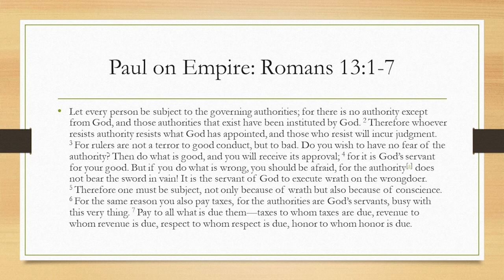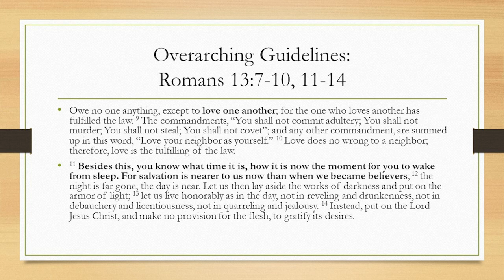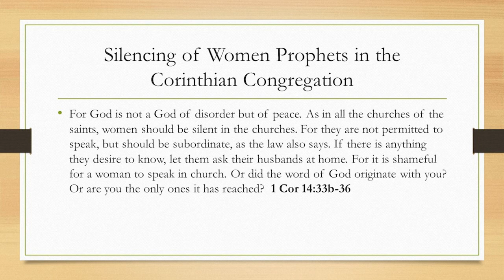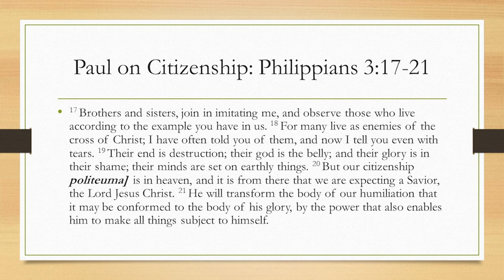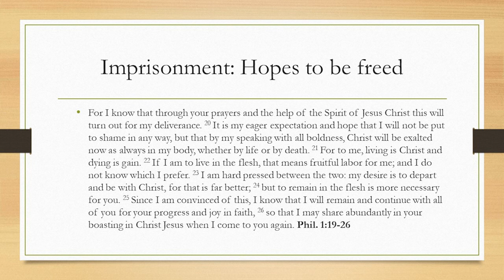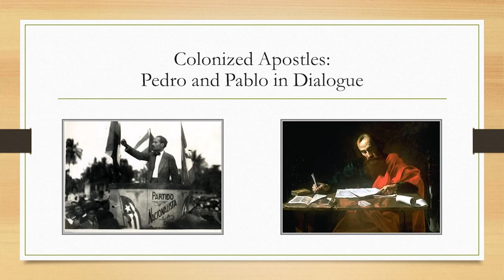The Croghan Bicentennial Lectures in Biblical Studies with Professor Efraín Agosto, Lecture 2 of 2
Tue, March 15th, 2022

This second and final lecture in the 2022 Croghan Bicentennial Lecture series focuses more directly on putting the New Testament “Apostle to the Nations” (an alternative translation to the more well-known term, “Gentiles”), Paul of Tarsus, in dialogue with the “Apostle of Puerto Rican Independence,” Pedro Albizu Campos. After a brief overview of the use of the term “apostle,” then and now, we will focus on how Paul exercised his “apostleship” in the midst of the first century Roman imperial order, and how and why Pedro Albizu Campos became such a strong advocate of independence from US presence in Puerto Rico to the point of imprisonment and death. This lecture argues that both “apostles” ultimately suffered imprisonment and death at the hands of imperial hegemony – both the first century Roman and 20th century US versions – and asks, “Why?”